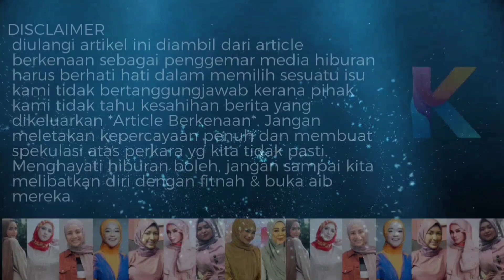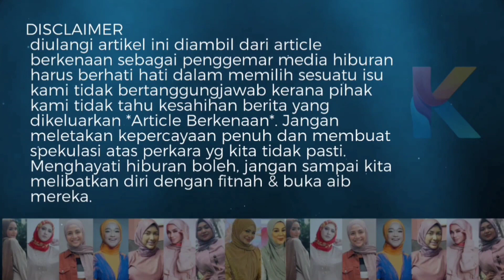Rahsia Besar Habis! Tak Caya Siti Nordiana, Khai Bahar Buka Mulut Hubungan Mereka!